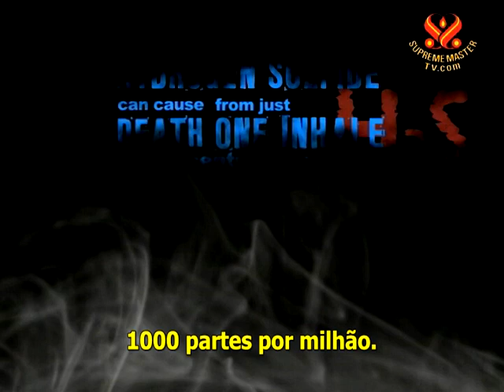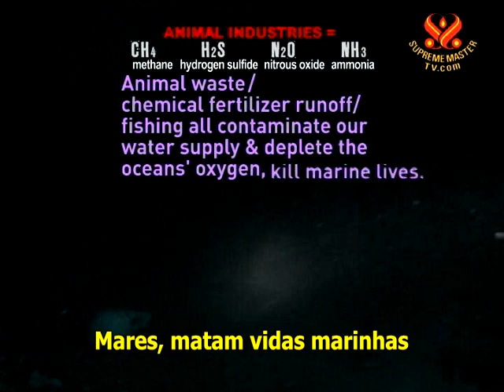Metano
METANO aquece a atmosfera 72 VEZES MAIS que CO2.
ÓXIDO NITROSO é 310 vezes MAIS POTENTE que CO2.
AMÕNIA é a PRINCIPAL CAUSA de chuva ácida e
ACIDIFICAÇÃO do ECOSSISTEMA.
SULFETO DE HIDROGÊNIO causa MORTE de apenas UMA
INALAÇÃO em concentrações tão baixas quanto
1000 partes por milhão.
A maior fonte de METANO, ÓXIDO NITROSO,
e AMÕNIA e das indústrias animais.
SULFETO DE HIDROGÊNIO é um dos grandes
poluentes tóxicos da indústria animal.
METANO e ÓXIDO NITROSO liberados de indústrias animais
por sua vez causam liberação de MAIS METANO
e CO2 dos oceanos e permafrost.
Resíduos animais/desvio de adubo químico/pesca, todos
contaminam nossos mananciais de água e esgotam o oxigênio dos
Mares, matam vidas marinhas
Sulfeto de hidrogênio formado neste processo
esgota oxigênio suplementar.
PARE com o metano, óxido nitroso, amõnia e sulfeto de hidrogênio.
PARE todo produto animal
= Salve Nossas Crianças
Apoie a agricultura ORGÃNICA VEGANA
= Salve Nosso Planeta

Seja Veg, Seja Ecológico Para Salvar o Planeta!